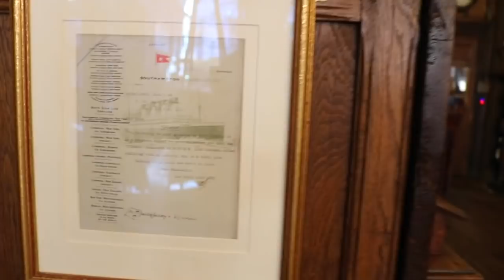ralfy review 752 Extras - Berry Bros & Rudd, London 2018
If you like my content you can buy me a 'wee dram' thanks !